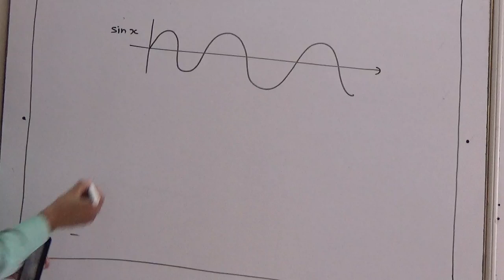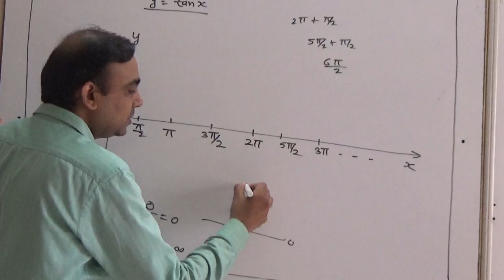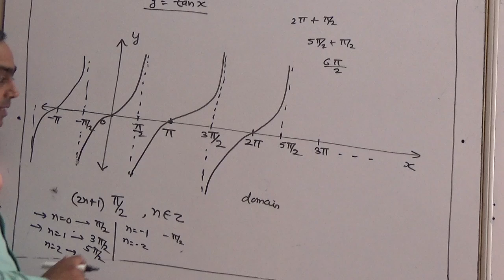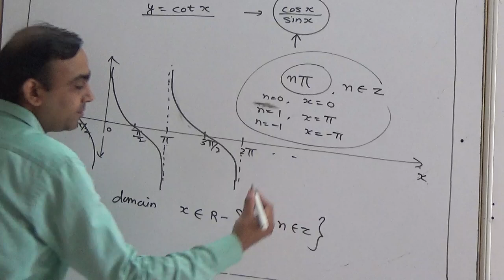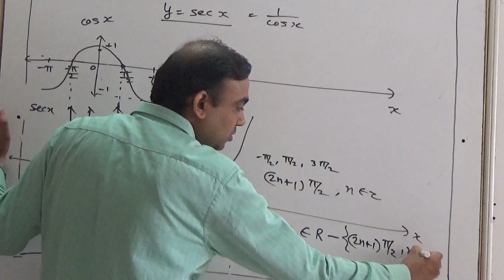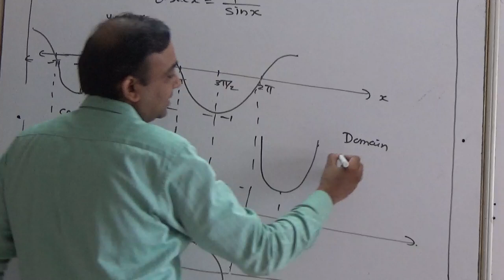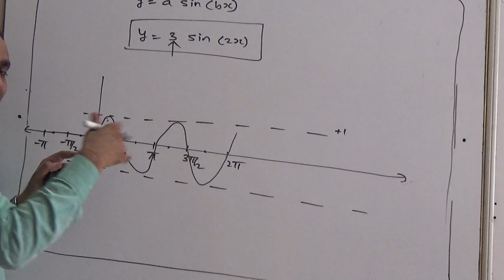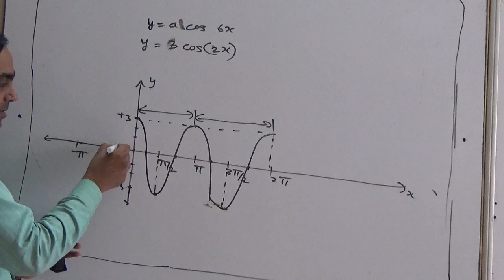Trigonometry_lesson6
graphs
1)Compare Sin x, Cos x
2)Draw graphs of tan x,cot x ,Sec x,
cosec x,
3) graphs  sin bx, a sin bx,
 acos x ,acos bx
Range and Domain of all trig functions.
By Ashish Surana , Surana Engineering Classes,Nasik/Pune.